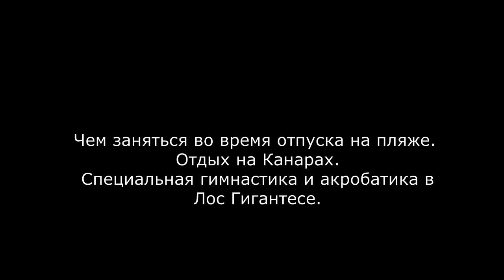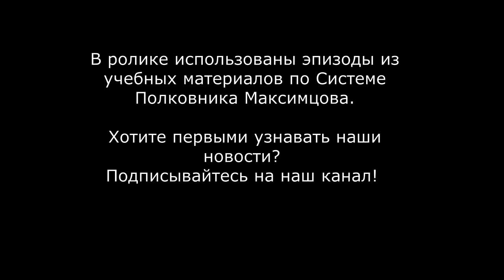Чем заняться во время отпуска.